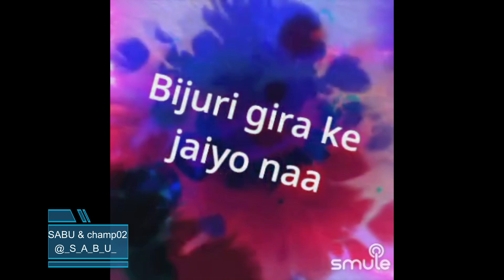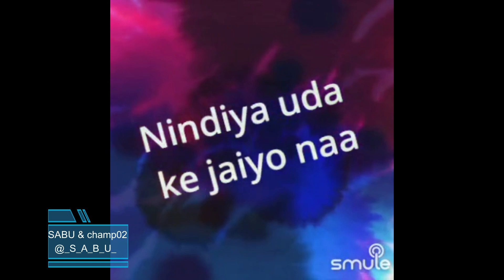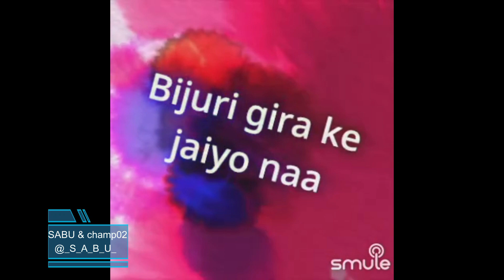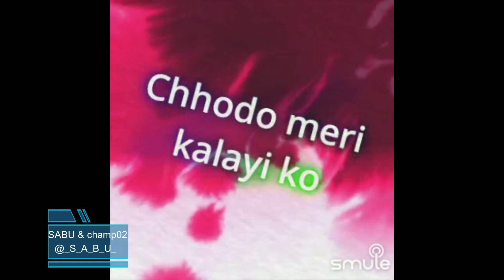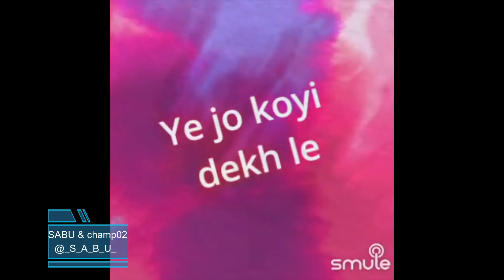kajra laga ke gajra saja ke By SabuThomas and champ02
Singer(s)

“Kajra Laga Ke Gajra Saja Ke”, is a beautiful song from the movie, "Apna Desh", composed by the Music Director R. D. Burman and sung by the musical legends Kishore Kumar & Lata Mangeshkar. This movie was released in 1972 and this song was super popular from then till this date.

Song Lyrics:-

Kajra laga ke gajra saja ke
Bijuri gira ke jaiyo na
Nain mila ke chain chura ke
Nindiya uda ke jaiyo na haan

Kajra ho gajra ho
Mukhda na dekho darpan mein
Jhaanko zara mere man mein
Mukhda na dekho na dekho

Aise jiya pe chhayi ho
Jaise ghatayein sawan mein
Raat aur din tumhre bin
Man mein aur kaun hai
Ab zid chhodo na aage aage daudo
Dil na mera todo

Ghunghata gira ke
Ghunghata gira ke mukhda chhupa ke

Chhodo meri kalayi ko
Sun lo meri duhayi ko
Chhodo meri ho oh julmi
Kyon chhedte ho raste mein
Ladki kisi parayi ko

Mera naam ho badanam
Yeh jo koyi dekh le
Chalo hato jao jiya na dhadkao
Dekho baaj aao

Apna bana ke
Apna bana ke sapna dikha ke